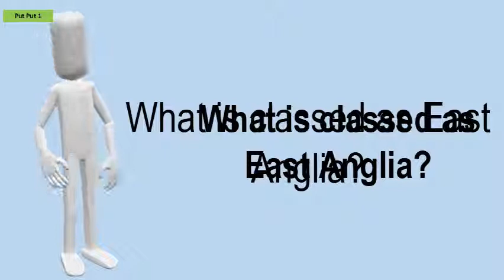What Is Classed As East Anglia?